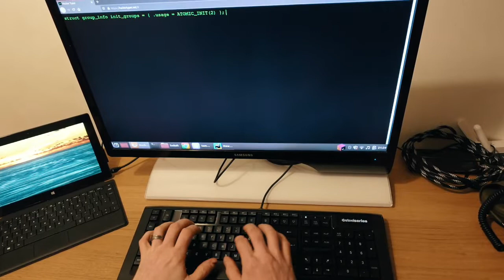How to deep clean a mechanical keyboard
Timecodes
0:00 - Intro
0:24 - Things you need
0:29 - First take a picture of your keyboard
0:36 - Disassemble
2:14 - Cleaning
3:34 - Ready to reassemble
4:24 - Testing

I hope you like watching my videos. See you on my next video. Salamat.